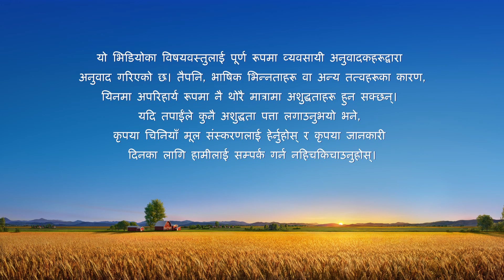परमेश्‍वरका दैनिक वचनहरू: परमेश्‍वरको कामलाई चिन्‍नु | अंश १५९